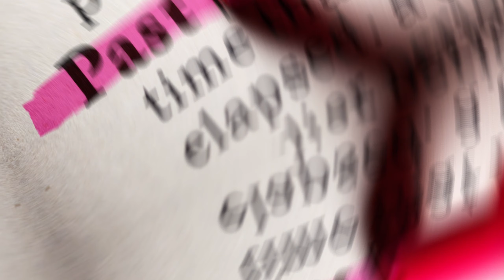SHOCKING FACT: White holes are present everywhere in universe.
In this video it is discussed that what is linkage between black hole and white hole and how white holes can be detected.
White holes explained
Where are white holes?
Black hole vs white hole
What are white holes
White holes theory
Existence of white holes
white holes in solar system?